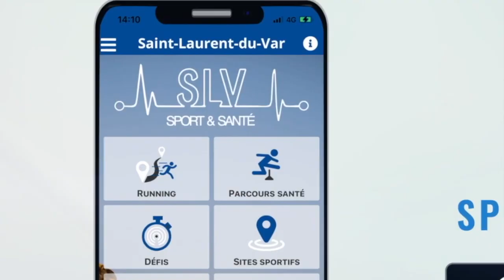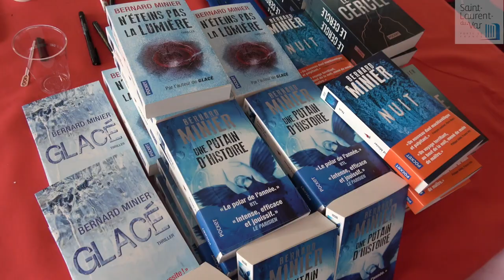Présentation de la ville de Saint-Laurent-du-Var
Saint-Laurent-du-Var, ville dynamique, sportive, culturelle, familiale, touristique...